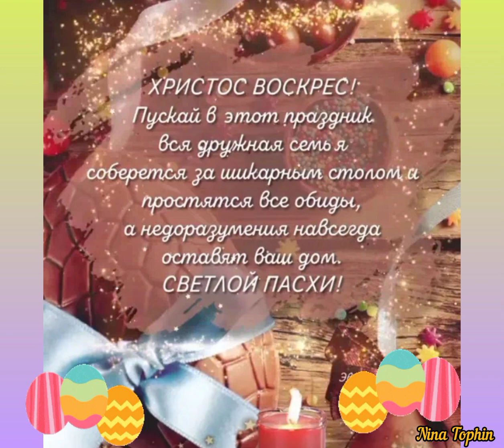Светлой Пасхи!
Светлой Пасхи! Мира и добра в каждый дом!